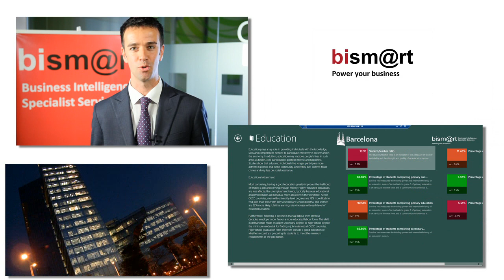Bismart Barcelona Open Data Project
Bismart has developed Barcelona City Council Open Data project in Microsoft Azure Cloud with SQL Server Business Intelligence technology. It has been an enormous media success project.
The vast majority of municipalities do not have automated systems that help decision making. The manual labor required is a significant barrier to access information. To solve this important challenge Bismart has developed and commercializes bigov, Government Specialist Business Intelligence Solution.
Bismart Solutions deliver the right information, in the right format, at the right time.